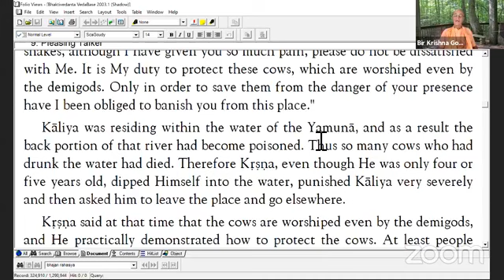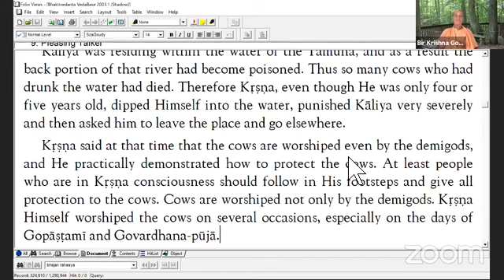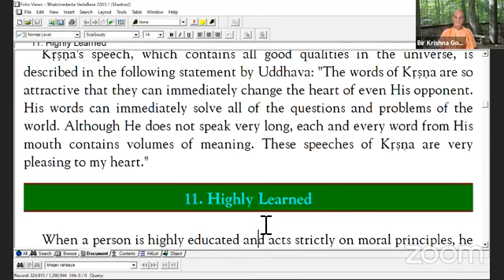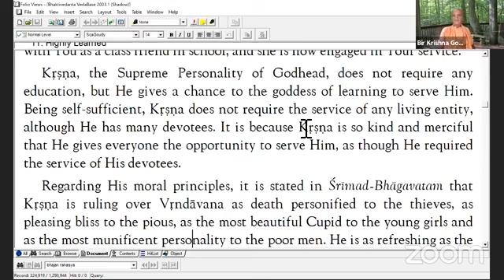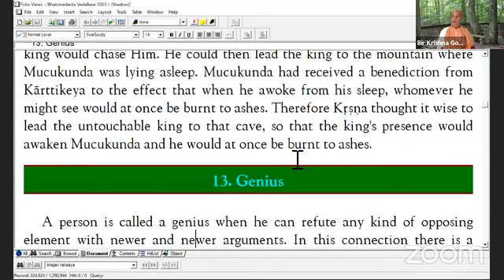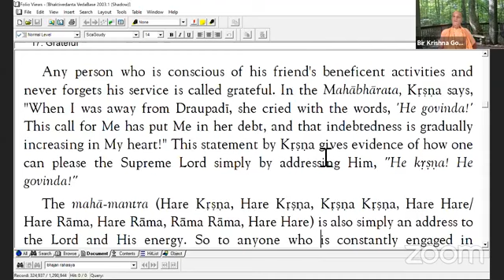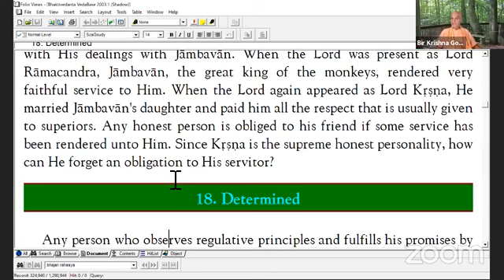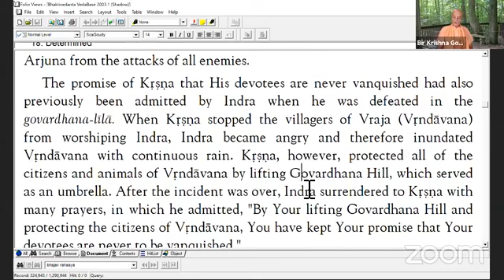Nectar of devotion Study chapter 21 part 2